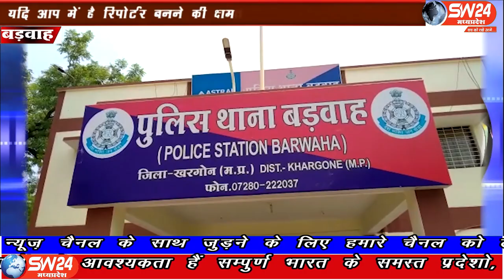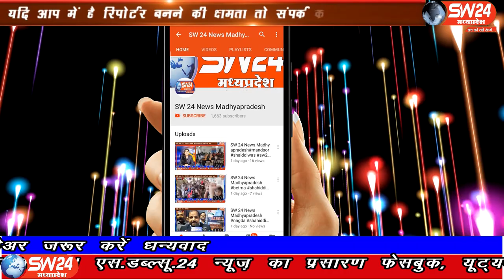SW 24 News Madhyapradesh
खरगोन जिले में बड़वाह के समिप ग्राम मनिहार में 15 अगस्त स्वतंत्रता दिवस की मध्य रात्रि एक ट्रक में आग लगने की घटना गठित हुई थी। बड़वाह से मुस्ताक मुंडा की रिपोर्ट